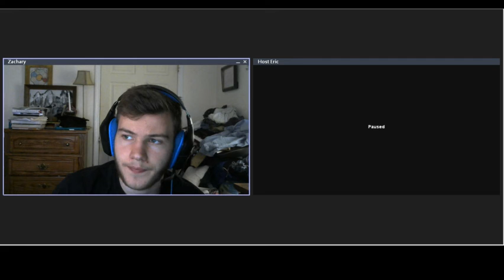Host Zachary interviewed: INTP sub-types, Existential Anxiety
In this episode of Talking with Famous People, Host Eric and Zachary discuss INTP sub-types and how INTPs act while dealing with existential angst